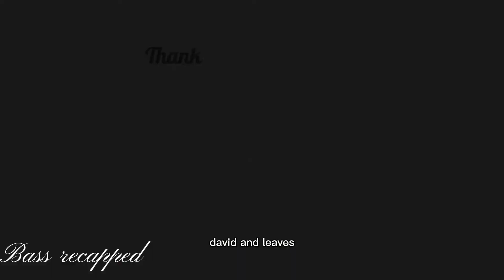Poor Girl Does This With The Most Rich Men And Becomes.....||Madame Claude ||Movie recapped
Poor Girl Does This With The Most Rich Men And Becomes. ||Madame Claude ||Movie recapped ||Bass recapped

In 1960s Paris, Madame Claude's influence extends beyond the world of sex work -- until an affluent young woman threatens to change everything.